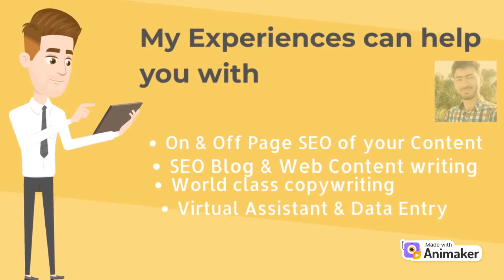The Best SEO-Friendly Content Writer | KAMAL KA VLOG | Intro Video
This short introductory video is about your problems to be solved. Are you getting difficulties rendering your business or products? Then this video will help you to optimize with experienced hands. You will get the best SEO-Friendly Content Writer and there you have comfortable solutions.

Hi, This is Kamal ka Vlog channel a Vlogger to show and tell you about Travel, Google travel, Museums, water parks, hotel, family Tourist guides, Planning my trip, and hotels. My Vlog Videos will be informative to you which is helping to plan your trips and information about destinations. All reviews of tik tok, and YouTube videos that are trending to travel. Top places to visit in Pakistan and around Lahore etc will be focusing. You can find vacation, journey planners, road trip, trip planners, fob destination, destination, and all-inclusive resort information and enjoyment from the Kamal ka vlog channel from our vlogger. Our videos will try to entertain via comedy and Film quality content.